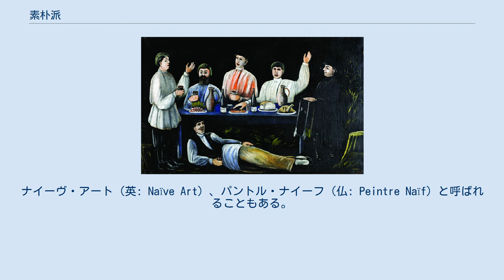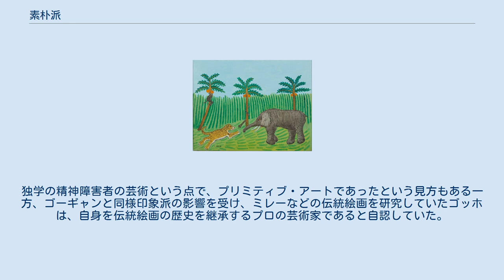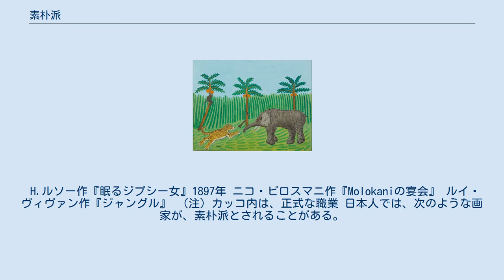素朴派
素朴派（そぼくは）とは、主として19世紀から20世紀にかけて存在した絵画の一傾向のこと。
ナイーヴ・アート（英: Naïve Art）、パントル・ナイーフ（仏: Peintre Naïf）と呼ばれることもある。
一般には、画家を職業としない者が、正式な美術教育を受けぬまま、絵画を制作しているケースを意味する。
そのため別の生業がある者が多い。
アウトサイダー・アートも参照。
 素朴派の画家は、美術界の潮流や技術的なことにはあまり関心がなく、かえって独創的な作風に至ることが多い。
どのような手法で描くかよりも、何を描くか、すなわちモチーフにこだわる傾向にある。
 素朴派の作品は、対象を写実的に描写した具象的な絵画がほとんどであることから、一般的に前衛性はないが、例えばセラフィーヌ・ルイやアンリ・ルソーなどの一部の作家については、前衛的な要素（幻想性等）を認める考え方もある。
また、素人画家とはいえ、グランマ・モーゼスのように晩年になるにつれ明らかに深化を見せる者もおり、特徴と言われる「稚拙さ」は、あくまでプロの画家と比較した場合の相対的なものである。
 素朴派について語られるとき、プリミティブ・アート、プリミティヴィスムという概念がしばしば議論される。
素朴派や精神障害者、未開芸術など、正規の西洋美術の教育から外れた美術はプリミティブ・アートと呼ばれるが、それらの芸術が20世紀の美術界に与えた影響は大きく、プリミティヴィスムという潮流を作り上げた。
著名な画家にゴーギャンやパブロ・ピカソ、モディリアーニ、シャガール、パウル・クレーなどが挙げられる。
しかしプリミティヴィスムは、19世紀後半のモネやゴッホによって注目されたジャポニスムに比べると、研究が進んでいるとは言い難い。
 例えばゴーギャン自身は、素朴派の画家とは異なり、十分な美術教育を受けたとは言えないまでも、少なくとも一時は印象派の影響を受けており、また古典的な伝統絵画も研究していたので、プリミティブ・アートではなく、それらから影響を受けたプリミティヴィスムと呼ばれる。
それに対して、自身が精神病患者であったゴッホの扱いは難しい。
独学の精神障害者の芸術という点で、プリミティブ・アートであったという見方もある一方、ゴーギャンと同様印象派の影響を受け、ミレーなどの伝統絵画を研究していたゴッホは、自身を伝統絵画の歴史を継承するプロの芸術家であると自認していた。
よっていわゆる素人画家、日曜画家ではなく、プロの画家として活動していた時点でプリミティブ・アートとは呼べず、プリミティヴィスムとみなすべきであるという見方もある。
 一方で、生粋のプリミティブ・アートと目されるルソーも、一見正統派美術には無関心であったかに見られがちだが、実際はルネサンス時代の画家パオロ・ウッチェロからの影響が見られることや、絵の具の扱い方においてはプロ顔負けとも言われる技術の持ち主（中でも黒の扱いについてはゴーギャンが「あの黒はルソーにしかだせない」と絶賛するほど）であることから、全ての面において素人だったとは言い難く、プリミティブ・アートとプリミティヴィスムの境界は今日でも曖昧である。
 H.ルソー作『眠るジプシー女』1897年 ニコ・ピロスマニ作『Molokaniの宴会』 ルイ・ヴィヴァン作『ジャングル』 （注）カッコ内は、正式な職業 日本人では、次のような画家が、素朴派とされることがある。
 また、「画家」ではないが、次の者が素朴派とされることもある。